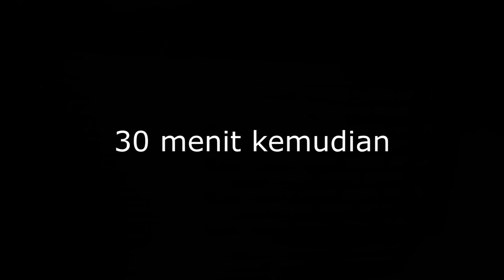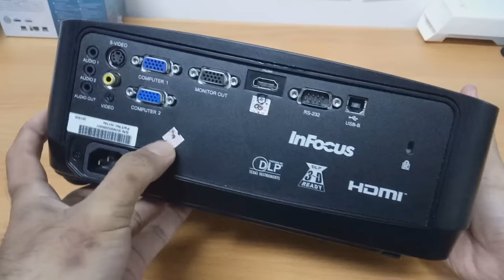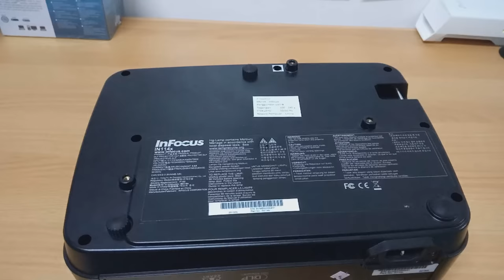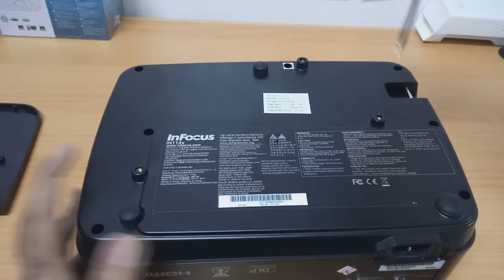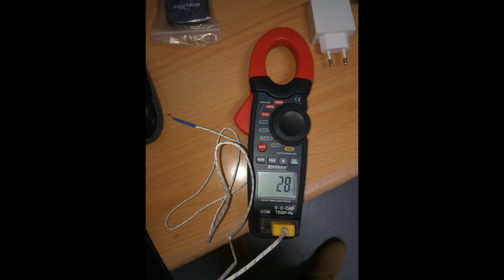PROJECTOR : INFOCUS overheat, kepanasan, nyala sebentar terus mati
Gejala projector overheat / kepanasan biasanya projector akan menyala sebentar kemudian beberapa saat mati kembali, hal ini dikarenakan suhu lampu dan sistem projector diatas ambang batas toleransi dan akan diputus oleh thermostat yang berada di lamphouse projector.

Overheat ini kebanyakan dikarenakan oleh sirkulasi udara didalam sistem projector kurang maksimal, berarti tersangka utama kipas exhaust dan blower. apakah putaran kutang kencang, atau malah mati.

Selamat menonton.